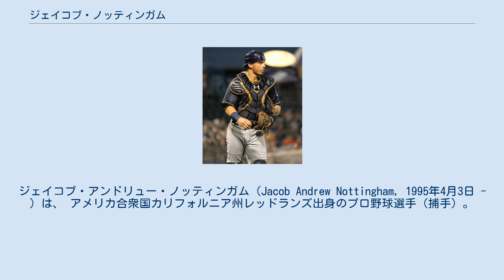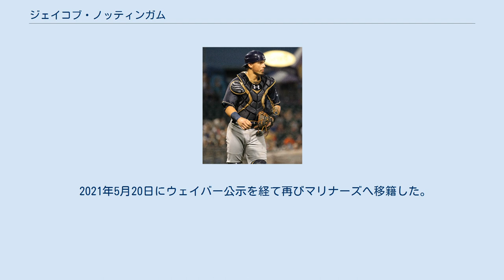ジェイコブ・ノッティンガム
ジェイコブ・アンドリュー・ノッティンガム（Jacob Andrew Nottingham, 1995年4月3日 - ）は、 アメリカ合衆国カリフォルニア州レッドランズ出身のプロ野球選手（捕手）。
右投右打。
MLBのシアトル・マリナーズ傘下所属。
 2013年のMLBドラフト6巡目（全体167位）でヒューストン・アストロズから指名され、プロ入り。
契約後、傘下のルーキー級ガルフ・コーストリーグ・アストロズでプロデビュー。
44試合に出場して打率.247、1本塁打、20打点、4盗塁を記録した。
 2014年はアパラチアンリーグのルーキー級グリーンビル・アストロズ でプレーし、48試合に出場して打率.230、5本塁打、28打点、3盗塁を記録した。
 2015年はA級クァッドシティ・リバーバンディッツとA+級ランカスター・ジェットホークスでプレーした。
 2015年7月23日にスコット・カズミアーとのトレードで、ダニエル・メンデンと共にオークランド・アスレチックスへ移籍した。
移籍後は傘下のA+級ストックトン・ポーツに配属され、移籍前を含めた3球団合計で119試合に出場して打率.316、17本塁打、82打点、2盗塁を記録した。
 2016年2月12日にクリス・デービスとのトレードで、バッバ・ダービーと共にミルウォーキー・ブルワーズへ移籍した。
シーズンでは傘下のAA級ビロクシ・シャッカーズでプレーし、112試合に出場して打率.234、11本塁打、37打点、9盗塁を記録した。
 2017年もAA級ビロクシでプレーし、101試合に出場して打率.209、9本塁打、48打点、7盗塁を記録した。
 2018年は開幕をAAA級コロラドスプリングス・スカイソックスで迎えた。
4月16日に故障者リスト入りしたマニー・ピーニャに代わってメジャー初昇格を果たすと、同日のシンシナティ・レッズ戦では途中からマスクを被ってメジャーデビュー。
7回裏の初打席では四球を選んだ（この試合では2打席とも四球）。
この年メジャーでは9試合に出場して打率.200を記録した。
 なお、AAA級コロラドスプリングスでは50試合に出場して打率.281、10本塁打、36打点、2盗塁を記録している。
 2021年4月22日にDFAとなり、28日にウェイバー公示を経てシアトル・マリナーズへ移籍したが、出場機会が無いまま5月1日にDFAとなり、翌2日に金銭トレードでブルワーズへ復帰した。
このシーズン初出場となった同日のロサンゼルス・ドジャース戦では自身初の1試合2本塁打を放った。
5月13日にまたしてもDFAとなった。
 2021年5月20日にウェイバー公示を経て再びマリナーズへ移籍した。
6月8日にDFAとなり、12日にマイナー契約で傘下のAAA級タコマ・レイニアーズへ配属された。